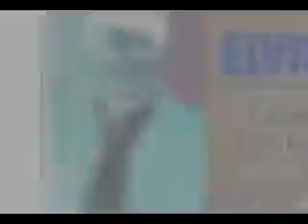Gordonhol "Flashback by Design"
Andy Warhol inspired video.

"Iko Iko" is a much-covered New Orleans song that tells of a parade collision between two "tribes" of Mardi Gras Indians. The lyrics are derived from Indian chants and popular catchphrases. The song, under the original title "Jock-A-Mo", was written in 1953 by James "Sugar Boy" Crawford in New Orleans, but has spread so widely that to popular belief, it is commonly assumed to be a much older folk song. The song is closely identified as a Mardi Gras song, but it is equally known as a Top 40 hit. The main melody bears a strong resemblance to the guitar riff in "Son de la Loma" recorded by the Trio Matamoros. "Son de la Loma" was written by Miguel Matamoros sometime before May 8, 1925.[1]

The story tells of a "spy dog" or lookout for one band of Indians encountering the "flag boy" or guidon carrier for another band. He threatens to set the flag on fire.

The lyrics of the song are based on Louisiana Creole French. The phrase Iko Iko may have been derived from one or more of the languages of Gambia, possibly from the phrase Ago!, meaning "listen!" or "attention!". The line from the chorus, Jock-a-mo feen-o and-dan-day echoes the original title amidst Creole palaver.